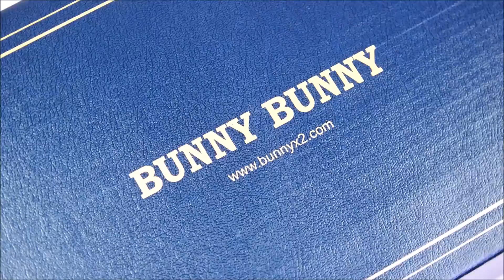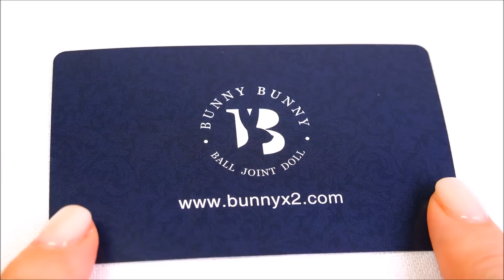★구체관절인형♥바니나인/바니바니 야미B 박스 개봉기~옷 입히기★Ball Jointed Doll-Bunny Bunny Yami(B)taib Box opening/BJD/asmr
*만 14세 이상 구매 가능
 놀이용 완구가 아니며, 15세 미만 어린이가 사용 할 수 없습니다.
*Available for purchase over 14 years of age
 This is not a play toy and is not intended for use by children under 15 years of age.